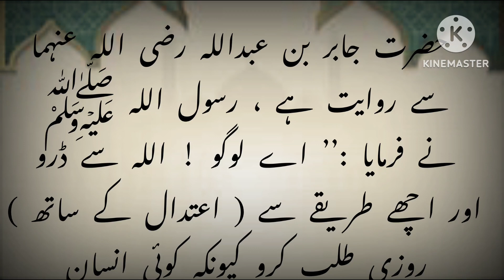Bivi or bachoo pr hrch karny ka sawab | صدقہ کئ فضیلت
This channel makes videos about Quran and Hadis